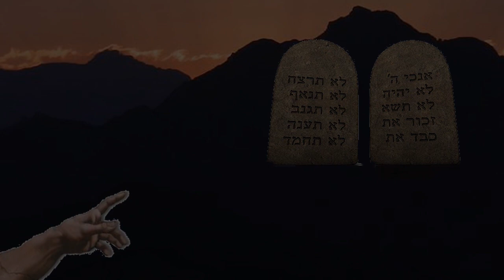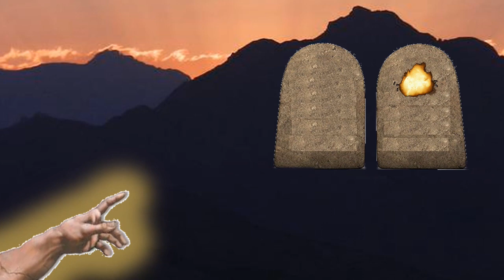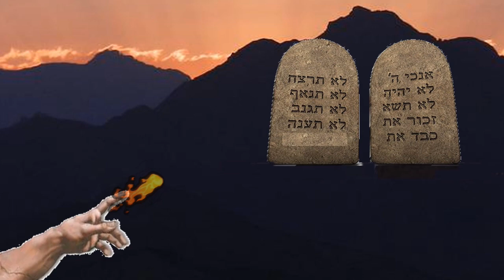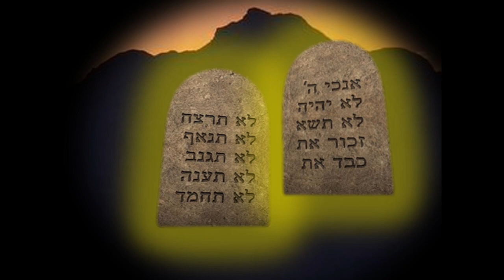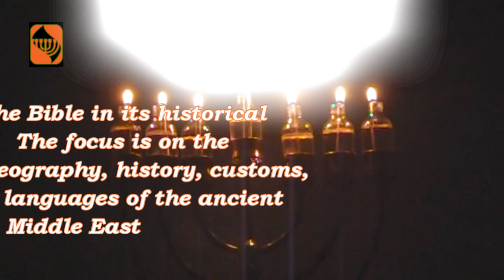Exodus - Lesson 47 - Episode 14 Part 1 - Ex. 20:14 NO ADULTERY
The "play" button is just above this picture - the orange circle with the white triangle.